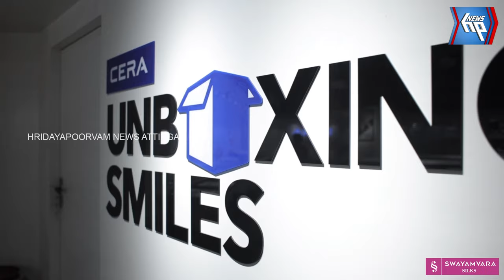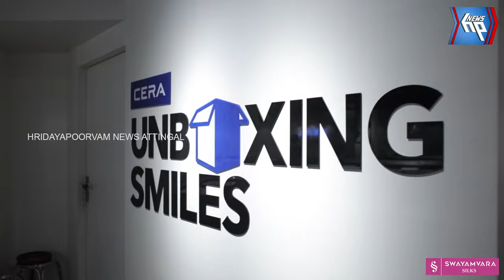വിവാഹവും പരീക്ഷയും ഒരുമിച്ച് എത്തി: വിവാഹ വേഷത്തിൽ വധു പരീക്ഷ ഹാളിൽ